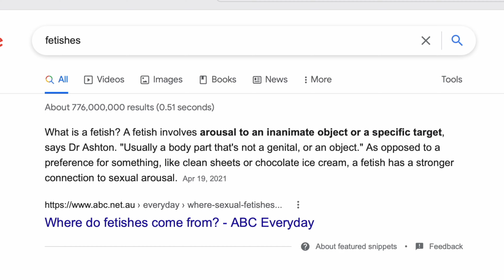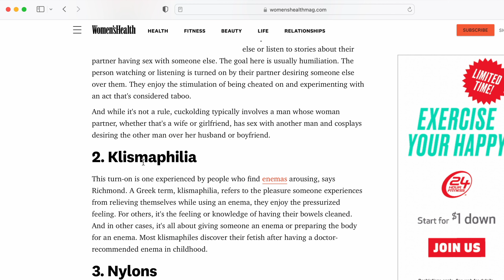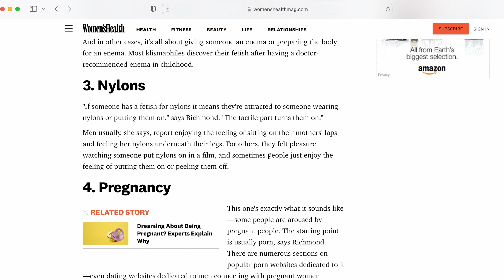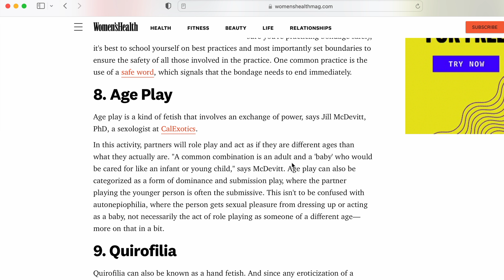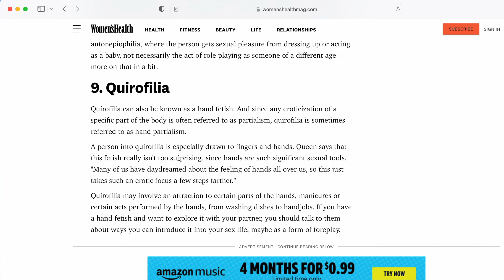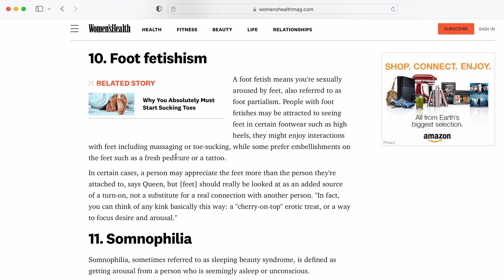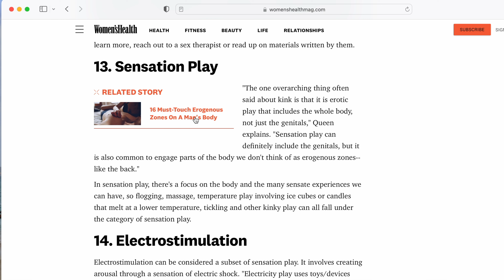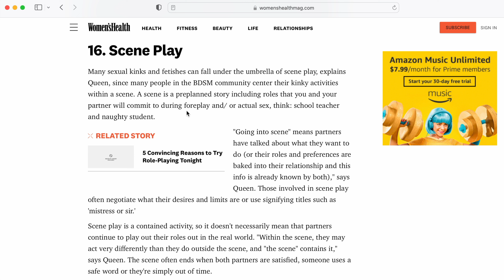Fetishes‼️| What even are they? 🤷‍♀️ turn-ons and sexual fantasies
What are fedishes? Come join us as we explore different fetishes! First reactions‼️